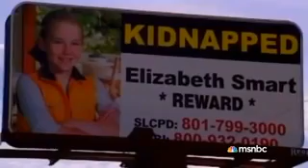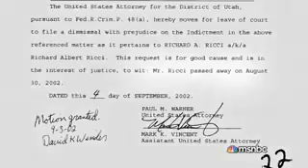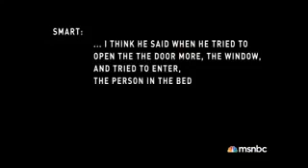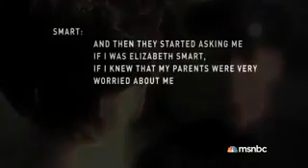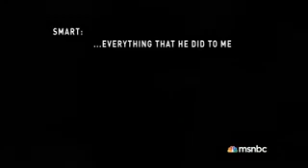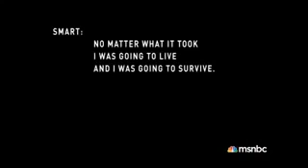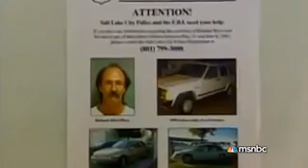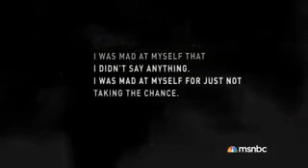ELIZABETH SMART KIDNAPPING DOCUMENTARY FULL DOCUMENTARY !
In the early hours of June 5th, 2002 14-year-old Elizabeth Smart was abducted at knifepoint from the bedroom of her well-to-do Salt Lake City family home.

Airdate: October 4, 2013 Held captive in 2002 by religious fanatic Brian David Mitchell and his wife Wanda Barzee, 14-year old Smart was chained up, sexually .